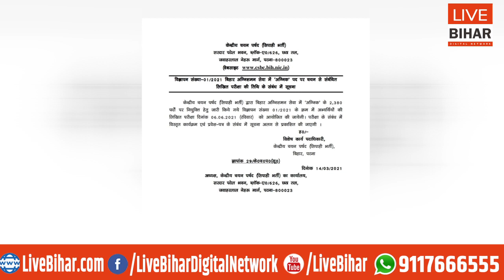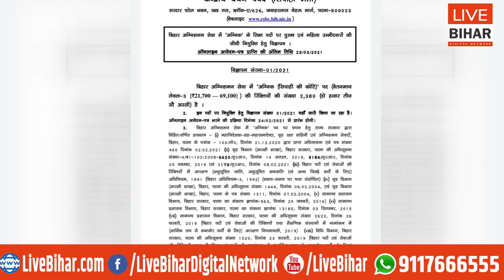CSBC ने Fireman भर्ती परीक्षा तारीख का किया एलान | Live Bihar Digital Network